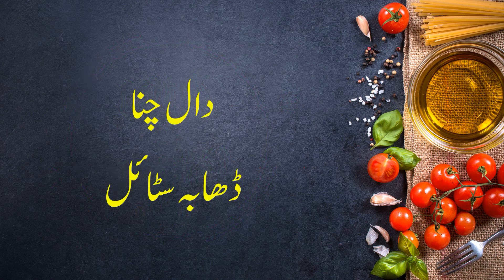Chana Daal (Dhaba Style) | COOK WITH ZAHRA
Lets try chana Daal (Dhaba Style) today. Make it and enjoy